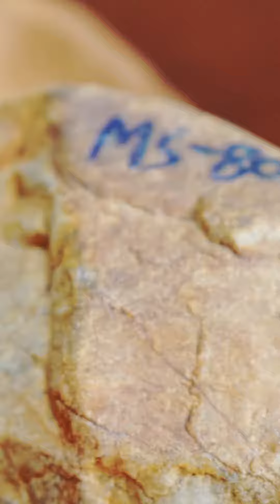醉翁之意究竟在哪里呢，就只有醉了之后才知道了！！！天然缅甸翡翠原石#中缅边境#翡翠原石直播#Jade#玉石#